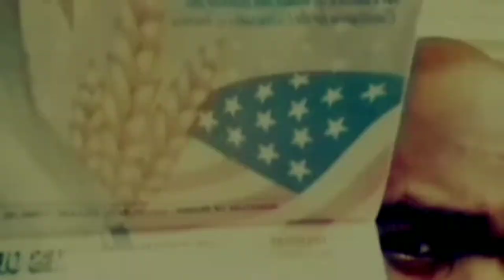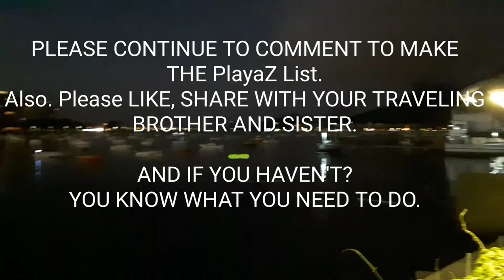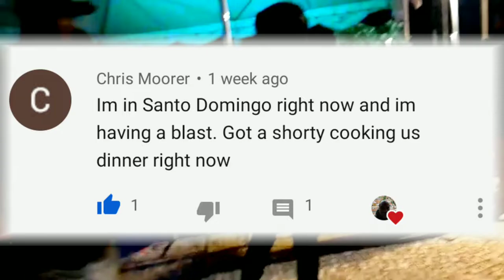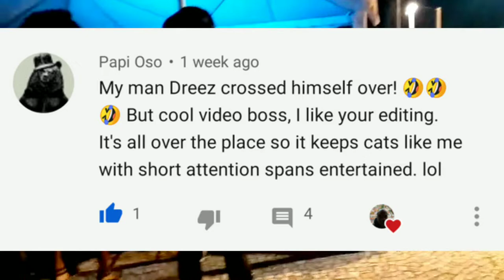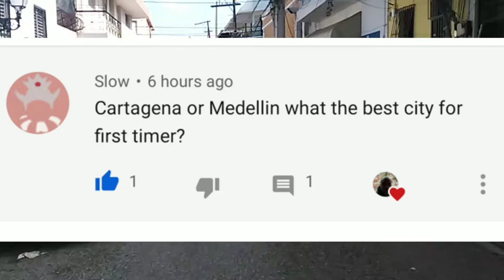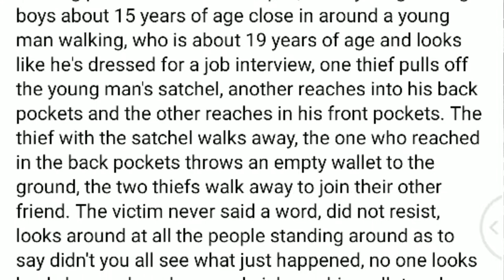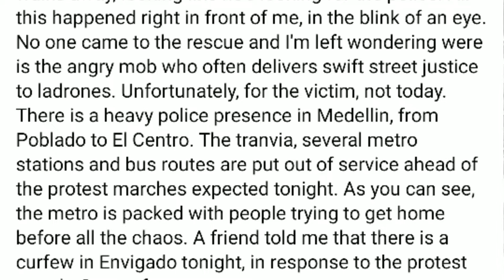DreeZ SpeakZ #58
My bad